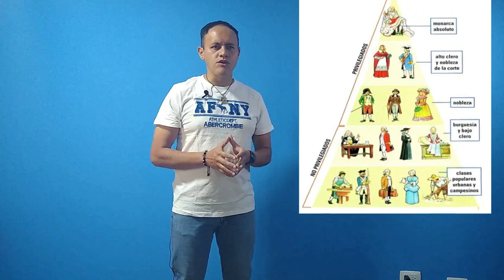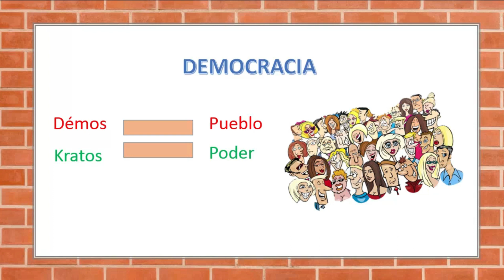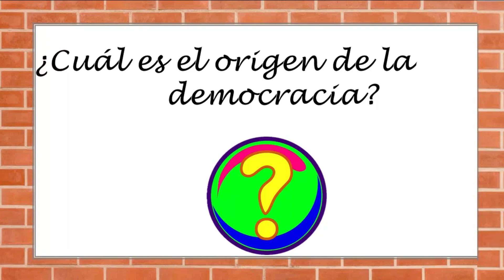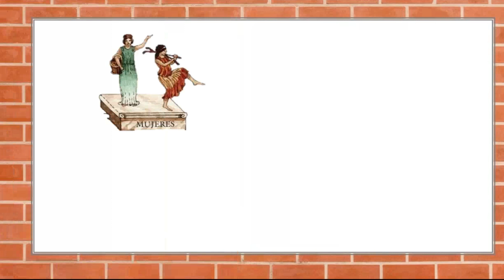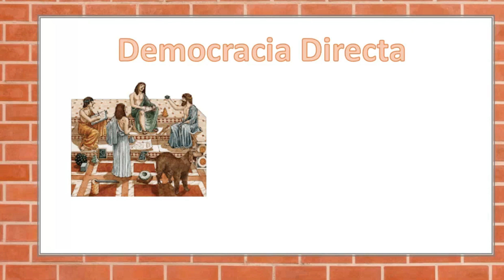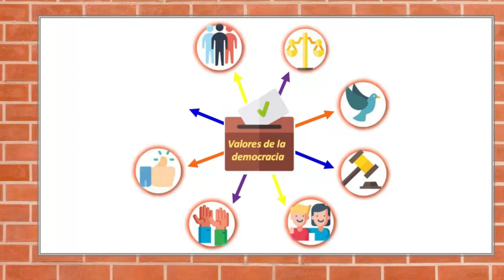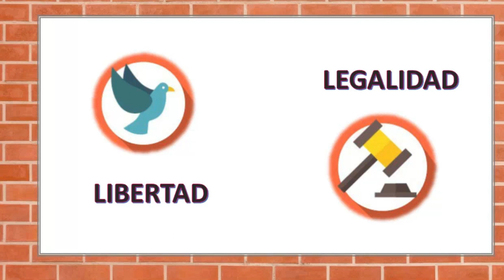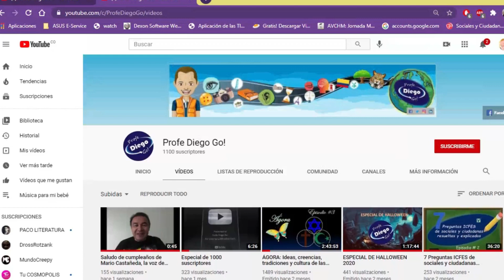Todo lo que necesitas saber sobre la democracia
en este vídeo podrás aprender todo lo que necesitas saber sobre la democracia. definición de qué es democracia, origen de la democracia, los tipos de democracia (democracia directa, democracia indirecta y democracia semidirecta) y finalmente aprenderás acerca de los valores de la democracia.